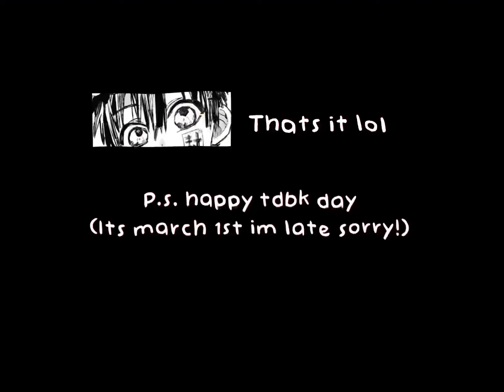Hey y’all I’m here with my best friend || bakugo and todoroki edit